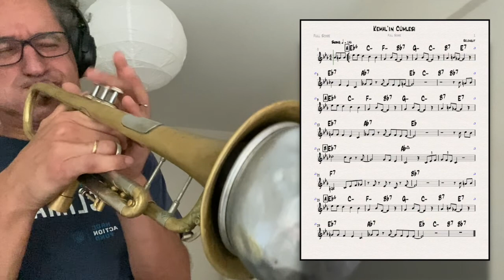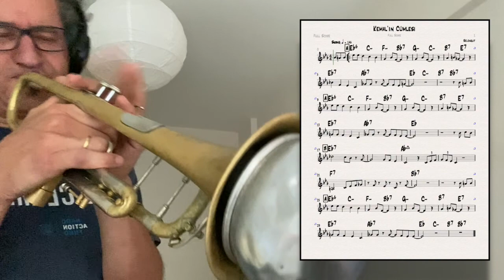#42: 100 Composition Challenge - Kemal'ın Cümlesi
Kemal'ın Cümlesi - or "Kemal's Phrase" in English - is a tune based on another one of Kemal Hazar's classic swing jazz phrases. He's been playing the phrase in question on our song "Marshmallow" and it got stuck in my head.

for rewards and to show your support in monetary form.